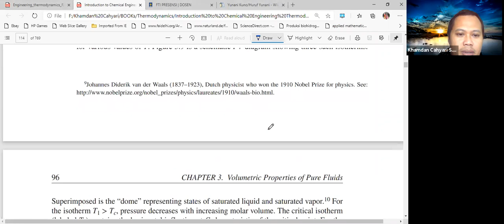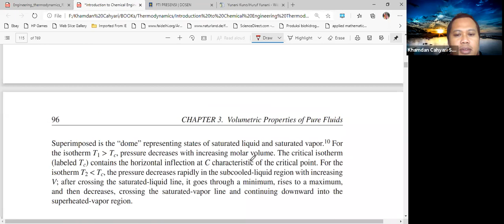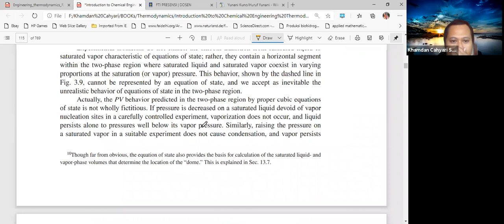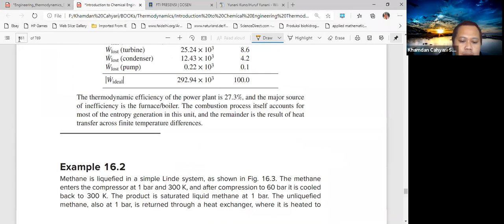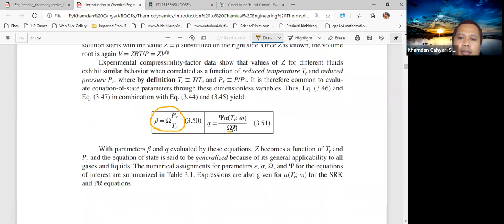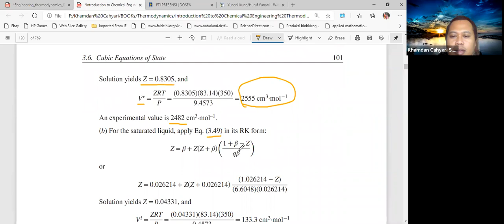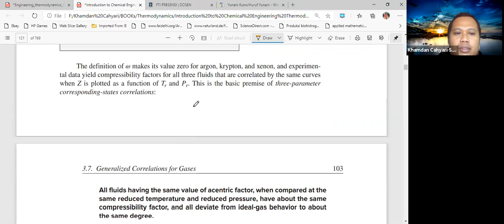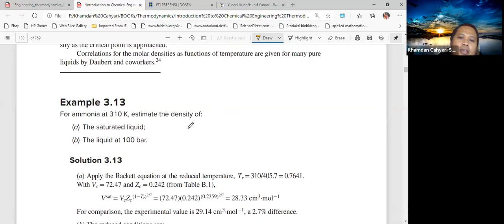Cubic Equation of State vdW RK SRK PR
Video Pembelajaran MK Termodinamika TK 1